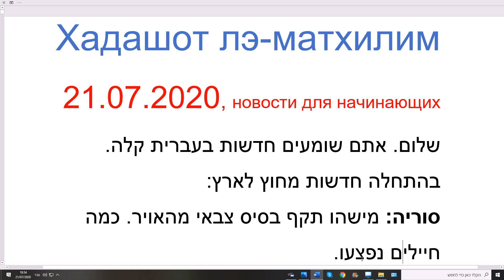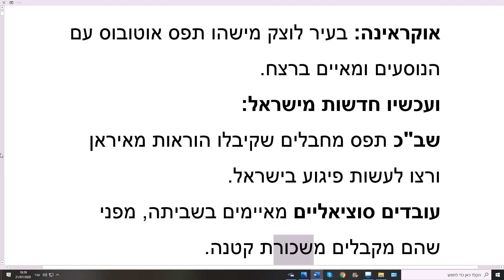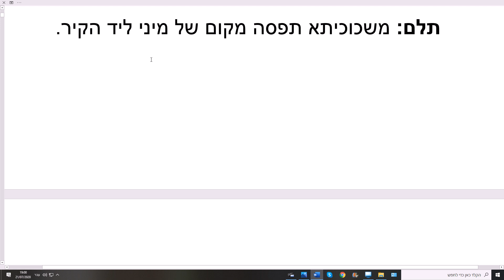1134. Хадашот лэ-матхилим, 21.07.2020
Новости на легком иврите, от 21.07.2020
Каталог видео по изучению иврита: